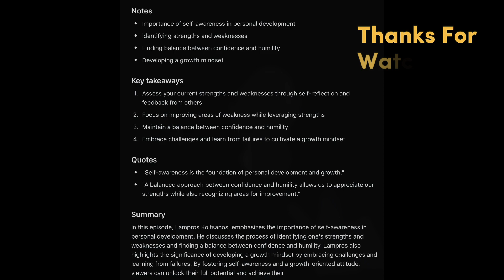The Power of Consistency - A Personal Story Of Success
The power of consistency - Personal Story Of Success